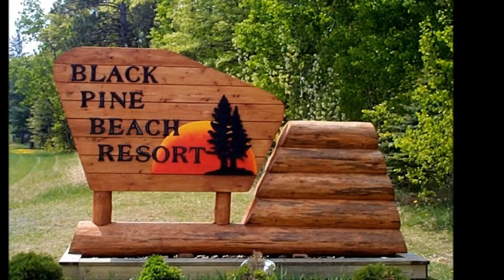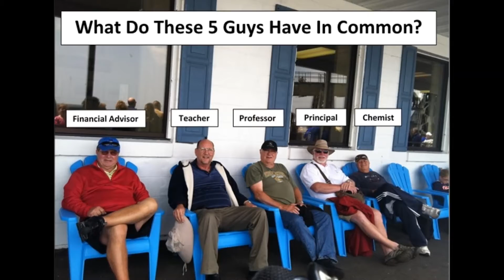Minnesota Adventure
Archive your summer memories with a G-MTV (G.eography M.usic T.ravel V.ideo) Directions